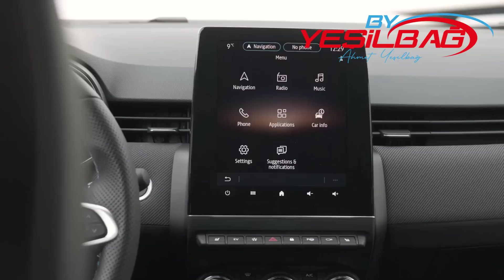520.000 TL BAŞLANGIÇ FİYATIYLA SATILAN RENAULT CLİO YENİLENDİ | 2023 RENAULT CLİO ÇIKTI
Hoş Geldin

Facebook By YeşilbaĞ sayfamızıda kurduk ve kısa zamanda çok güzel yerlere geldik.

520.000 TL BAŞLANGIÇ FİYATIYLA SATILAN RENAULT CLİO YENİLENDİ | 2023 RENAULT CLİO ÇIKTI